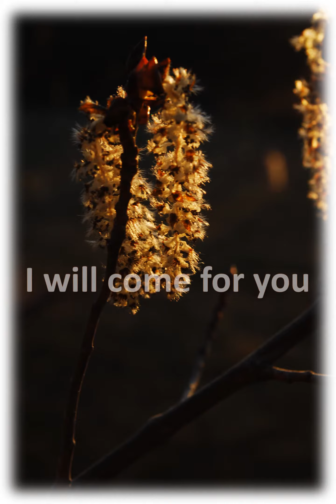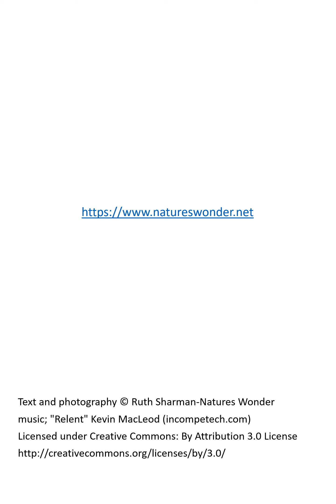God's continual presence, short nature and music slideshow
God will. i hope this slideshow helps bring you peace as you watch and consider His love for you.